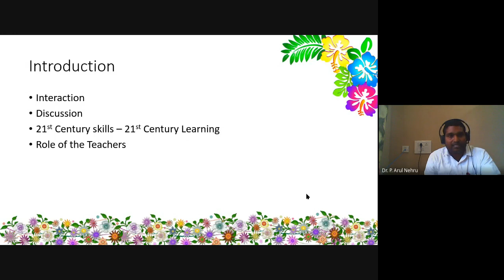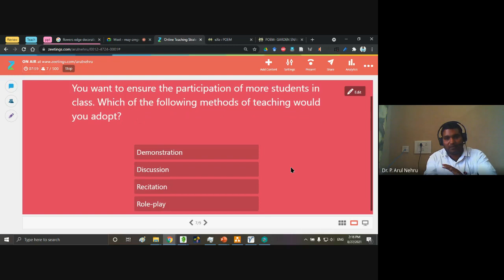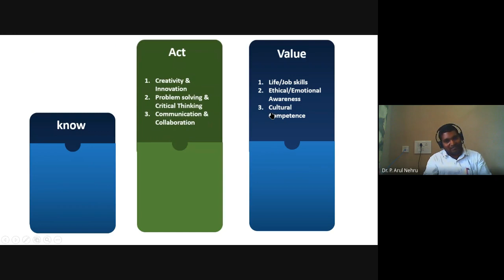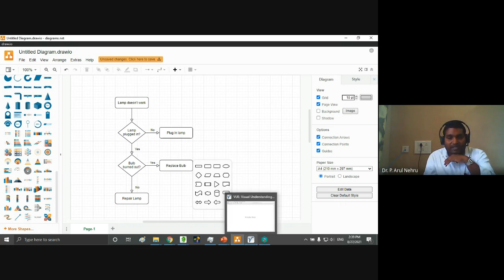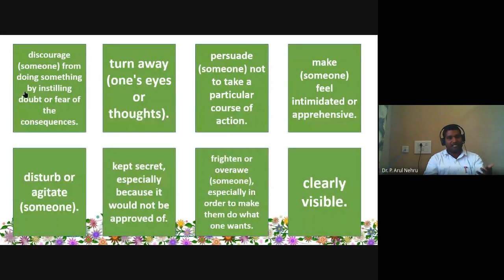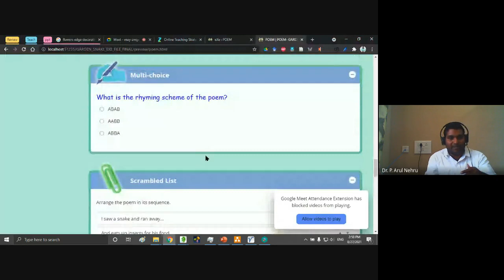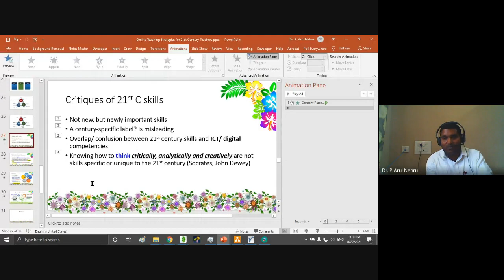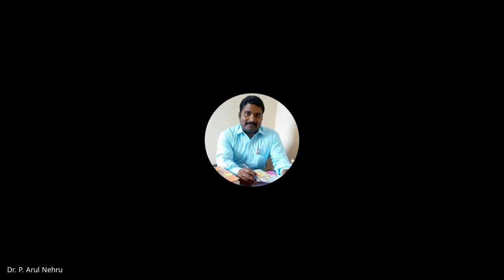National Webinar on Teaching Strategies for 21st Century Teachers 2021 08 27 at 01 30 GMT 7